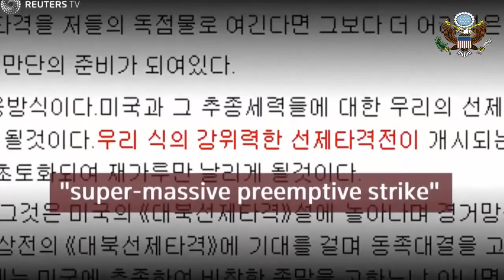SHOCKING NEWS: USA NAVY ATTACK NORTH KOREA AS KIM JONG UN GIVES NUCLEAR WARNING.